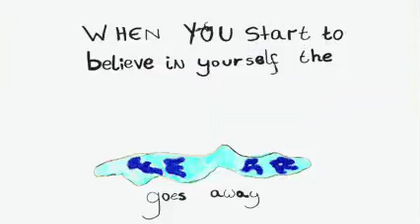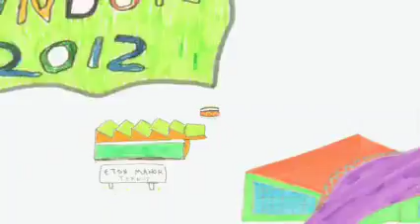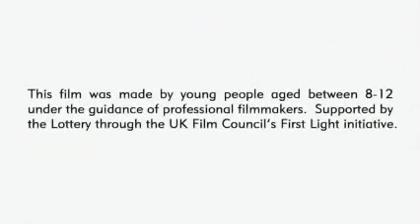Olympics 2012 - Truce - First Light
An abstract animation with lines of poetry from young people focussing on the Oylmpics 2012 theme of 'truce' and what it means to them.